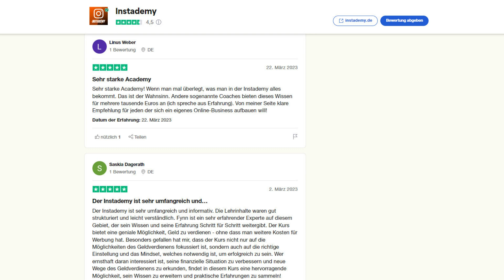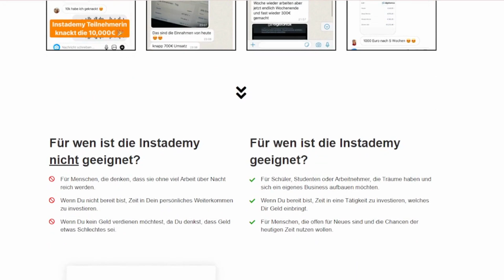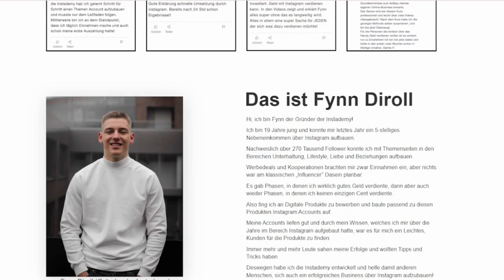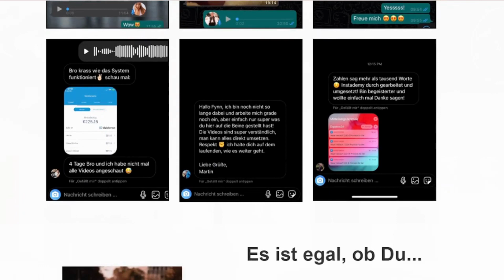[Instademy] - ⚠️ALLE WAHRHEIT! ⚠️- Funktioniert Instademy wirklich? - Instademy-Bewertung 2023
[Instademy] - ⚠️ALLE WAHRHEIT! ⚠️- Funktioniert Instademy wirklich? - Instademy-Bewertung 2023 - Fynn Diroll

✅Was ist Instademy?
Dieser Online-Kurs ist der genaue Fahrplan für den Aufbau von deinem eigenem Online Business mit deinem Smartphone.
Die Sozialen Medien bieten uns noch nie zuvor dagewesene Chancen. Früher war es durchaus schwieriger, ein freies und selbstbestimmtes Leben zu führen!
Und das Beste ist: In der Instademy lernst von Menschen die es bereits geschafft haben von dieser Möglichkeit zu profitieren und nun ein freies und selbstbestimmtes Leben führen können.

✅ Deine Vorteile auf einen Blick:
Baue Dir mit Deinem Smartphone ein Business auf, welches Dir monatliche Umsätze einbringt.
Arbeite flexibel von überall aus, Du benötigst nur dein Smartphone und eine Internet Verbindung.
Sei Dein eigener Boss und genieße zeitliche Unabhängigkeit, um alle Deine Ziele und Träume in die Tat umzusetzen.

✅ Für wen ist die Instademy geeignet?
Für Schüler, Studenten oder Arbeitnehmer, die Träume haben und sich ein eigenes Business aufbauen möchten.
Wenn Du bereit bist, Zeit in eine Tätigkeit zu investieren, welches Dir Geld einbringt.
Für Menschen, die offen für Neues sind und die Chancen der heutigen Zeit nutzen wollen.

✅Für wen ist die Instademy nicht geeignet?
Für Menschen, die denken, dass sie ohne viel Arbeit über Nacht reich werden.
Wenn Du nicht bereit bist, Zeit in Dein persönliches Weiterkommen zu investieren.
Wenn Du kein Geld verdienen möchtest, da Du denkst, dass Geld etwas Schlechtes sei.